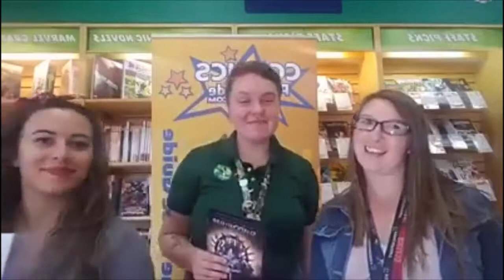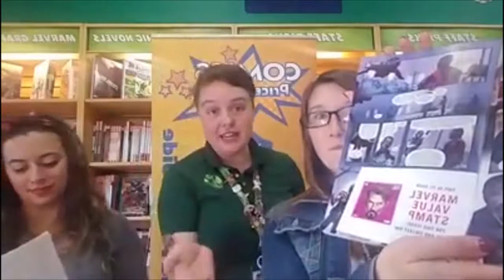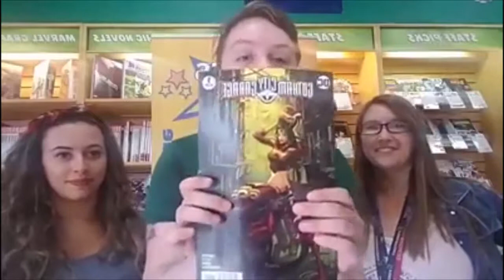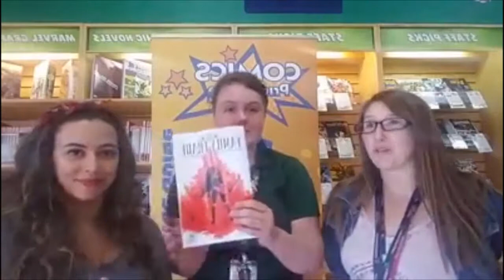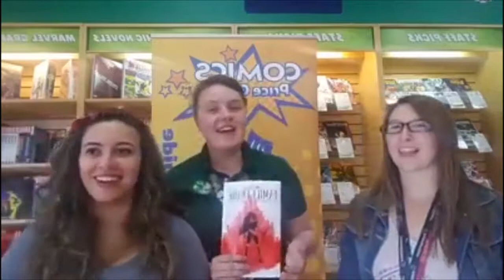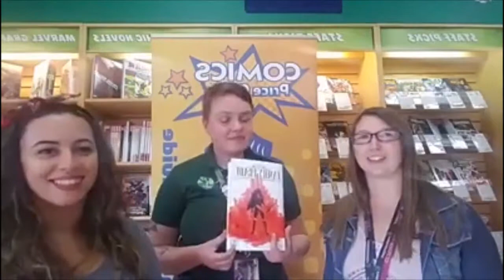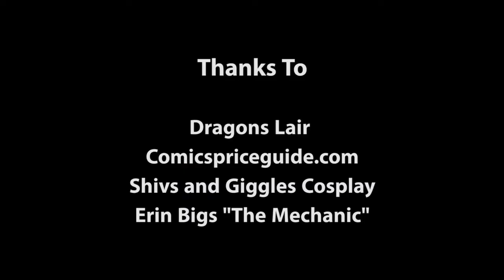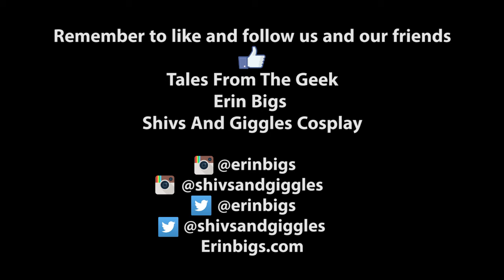Tales From the Geek #101: Abtastic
Follow Us at:
FBook: @TalesFromTheGeek

Erin "The Mechanic"
FBook/Twitter/Instagram: @ErinBigs

Bee The Dova Qeen
Fbook/Twitter/Instagram: @DovaQueenATX

Shivs And Giggles Cosplay
Fbook: @ShivsAndGigglesCosplay